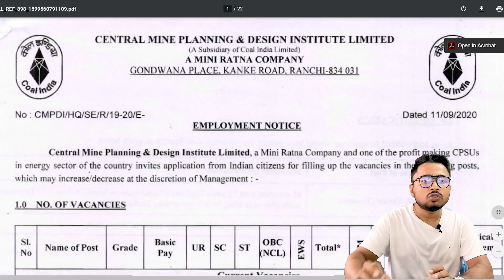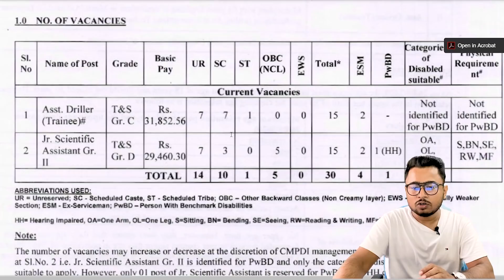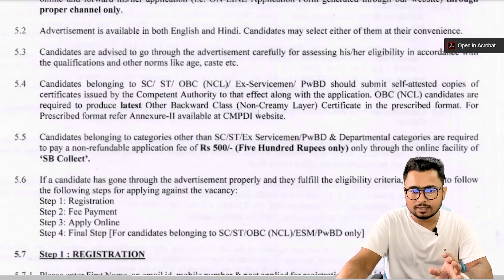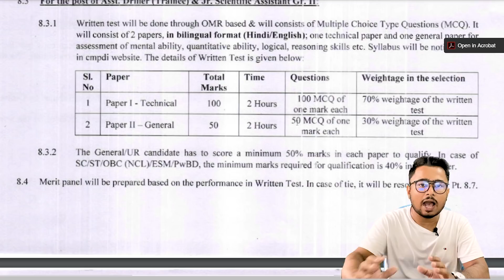CIL - Coal India Limited Recruitment 2020 || Apply Online - CMPDI Recruitment 2020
👉If any query regarding course WhatsApp me-

BEST BOOKS

📚📚📚📚📚📚📚📚--MECHNICAL BOOK--📚📚📚📚📚📚📚📚

📚📚📚📚📚📚📚📚--Electrical BOOK--📚📚📚📚📚📚📚📚

📚📚📚📚📚📚📚📚--Metallurgical Engineering--📚📚📚📚📚📚📚📚

Math books-

1. QUANTITATIVE APTITUDE (English)

2. Quantitative Aptitude (English,R S Aggarwal)

3. QUANTITATIVE APTITUDE (Hindi)

Reasoning books-
1. Verbal Reasoning (English, Paperback, R S Aggarwal)--

2. Verbal Reasoning (Hindi, Paperback, R S Aggarwal)--

G.K books-

1. Arihant general knowledge subjective 2018 (English)--

2. Arihant general knowledge subjective 2018 (hindi)--

3. Lucent gk book subjective (English)--

4. Lucent gk book subjective (Hindi)--

5. lucent Objective General Knowledge ( HINDI )--

6. lucent Objective General Knowledge ( English )--

7. Arihant Objective General Knowledge---